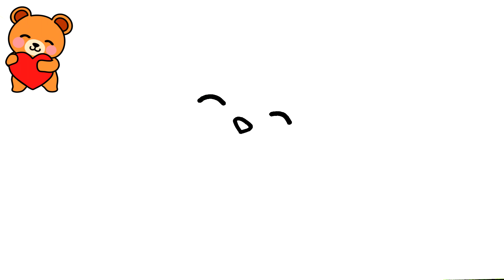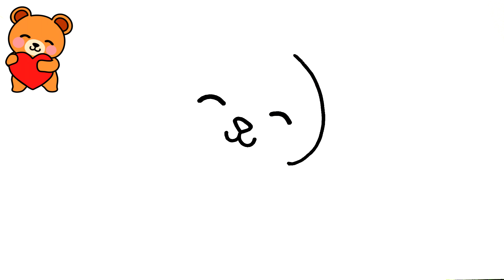COMO DESENHAR UM URSINHO APAIXONADO FÁCIL 🧸❤️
Aprenda a desenhar um ursinho fofo!
Neste vídeo aprenderemos a como desenhar um ursinho!
Quer aprender a criar seus próprios desenhos?  Aqui você vai aprender!

Aqui neste canal você vai aprender a desenhar seus personagens favoritos, animais, animes, desenhos fofos e MUITO mais!
Você também vai aprender a colorir e muitas outras coisas legais!

Se você veio aprender a como desenhar um ursinho, você veio ao lugar certo!

Aqui você encontrará vídeos incríveis com desenhos legais e divertidos!
Para realmente aprender a como desenhar um ursinho, assista ao vídeo até final seguindo todo o passo a passo.
Seus desenhos ficarão incríveis! Vamos desenhar?

Desenhe um ursinho e impressione todos com seu talento e habilidade! 😎